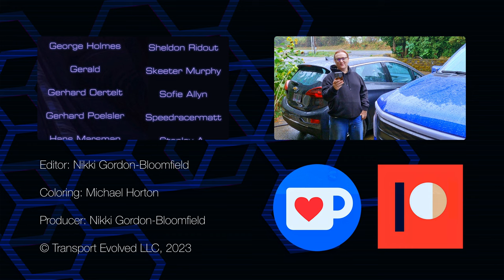Sunday Musing: Should EV Owners Pay MORE To Register Their Vehicles?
Nikki has just put the new two-year tags on her F150 Lightning Pickup Truck, and she's learned that while the tags were certainly a little pricey, they're nowhere near as expensive as they are in some places.

But she's wondering: should EV owners pay more to tag their cars?

Sunday Musings are informal vlog-style videos from some of the team behind Transport Evolved. They are non-scripted.

Presenter, Camera, Editor, Producer: Nikki Gordon-Bloomfield
Coloring: Michael Horton